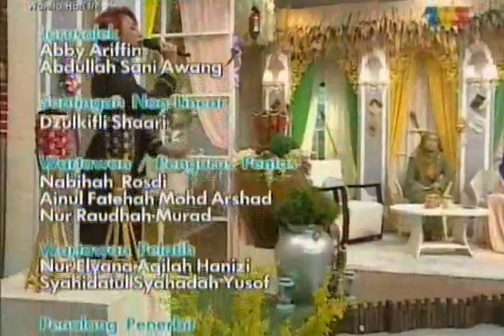ning baizura live..Embunan bersinar